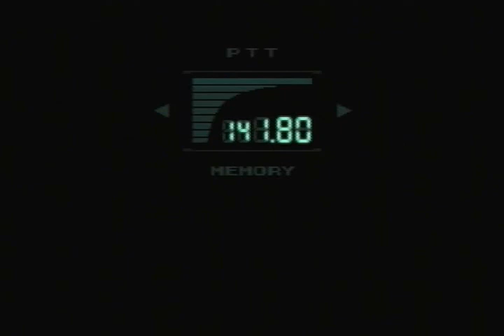AV| Metal Gear Solid P16 "The Hard Things Are Always Simple"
It's the final session of Metal Gear Solid!  Finally!